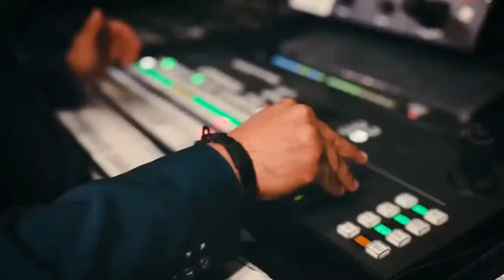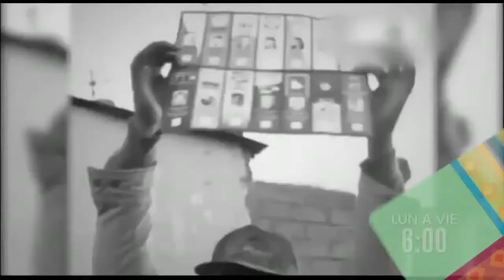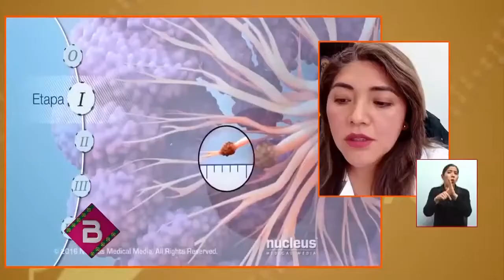Tanda Comercial Bolivia TV 📺 (Bolivia, 10/10/2022 📅) (Parte 10/14)